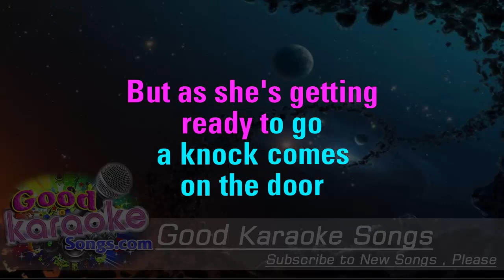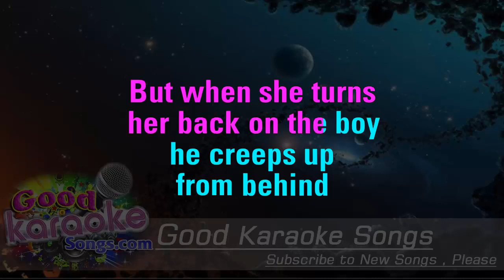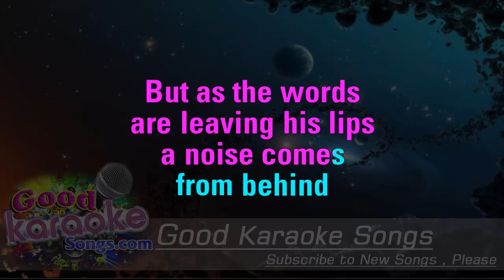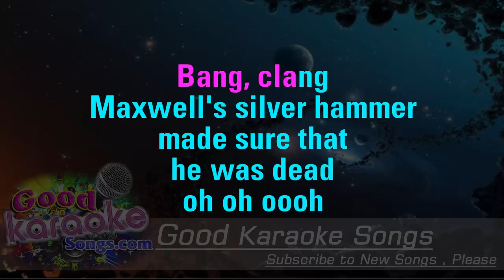Maxwell's Silver Hammer - The Beatles ( Karaoke Lyrics )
Joan was quizzical, studied pataphysical
Science in the home
Late nights all alone with a test-tube ohh oh oh oh
Maxwell Edison majoring in medicine
Calls her on the phone
Can I take you out to the pictures, Joan?
But as she's getting ready to go
A knock comes on the door

Bang, bang, Maxwell's silver hammer
Came down upon her head
Made sure that she was dead

Back in school again Maxwell plays the fool again
Teacher gets annoyed
Wishing to avoid an unpleasant scene
She tells Max to stay when the class has gone away
So he waits behind
Writing 50 times "I must not be so" oh oh oh
But when she turns her back on the boy
He creeps up from behind

Do do do do do

P.C. Thirty-One said "We caught a dirty one"
Maxwell stands alone
Painting testimonial pictures ohh oh oh oh
Rose and Valerie screaming from the gallery
Say he must go free (Maxwell must go free)
The judge does not agree and he tells them so oh oh oh
But as the words are leaving his lips
A noise comes from behind

Came down upon his head
Made sure that he was dead
Wow wow wow oh!

Silver hammer Max